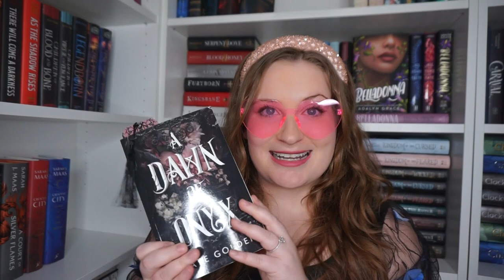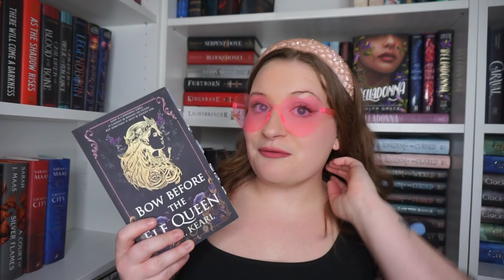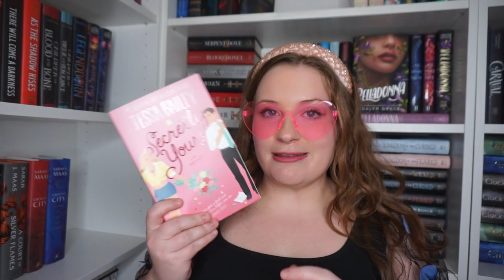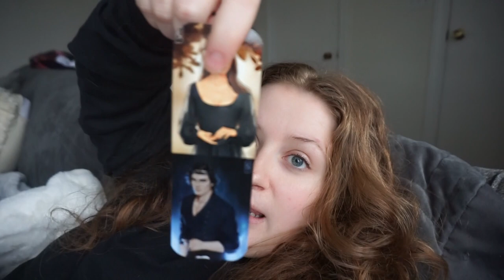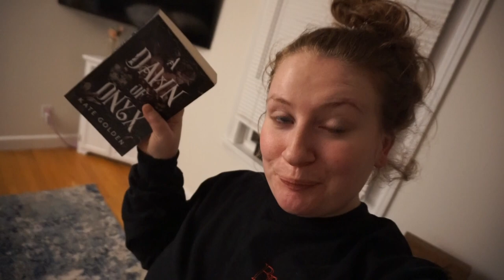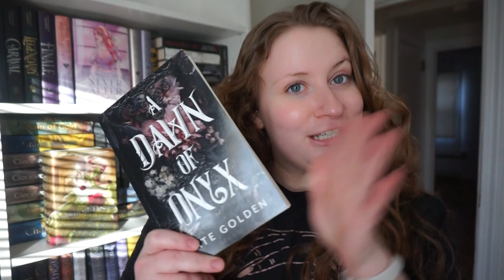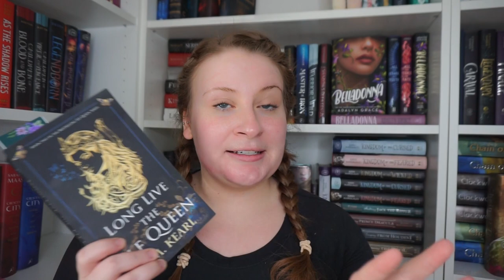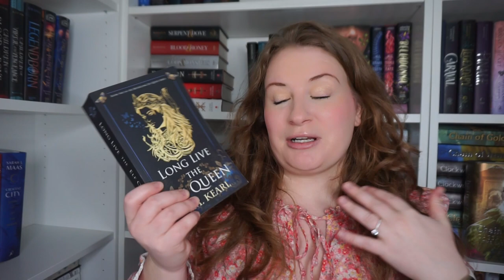ROMANTASY READING VLOG ✨| a week full of reading fantasy romance!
thank you to @toribetweenpages for hosting, i had so much fun!